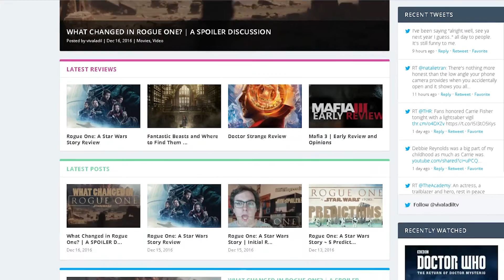2016 FU*ING SUCKED! | VLOG 10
30/12/16
RIP CARRIE